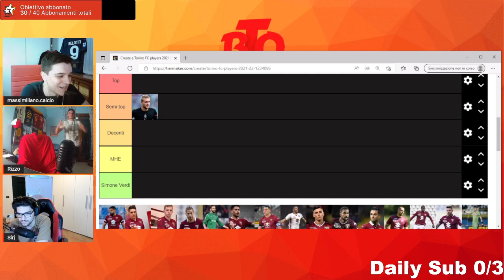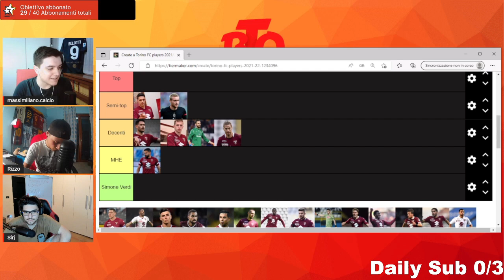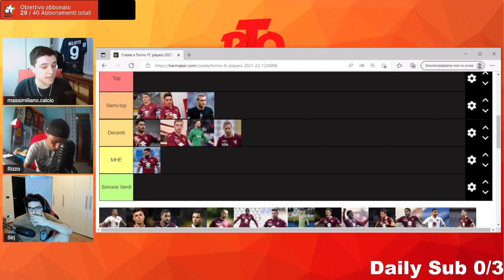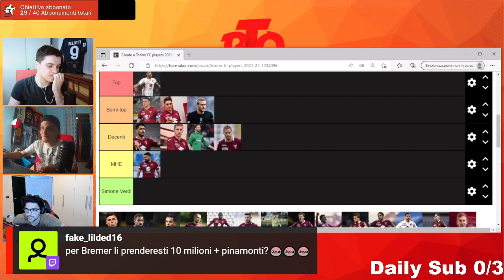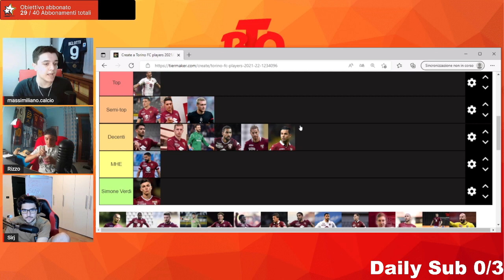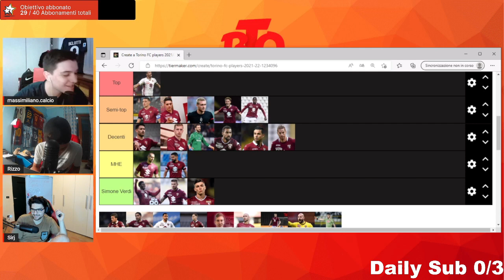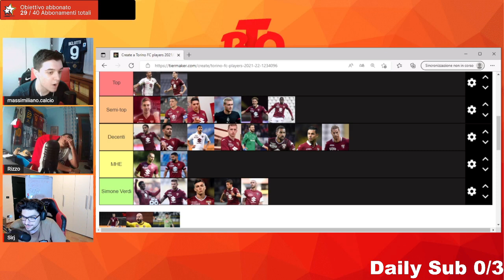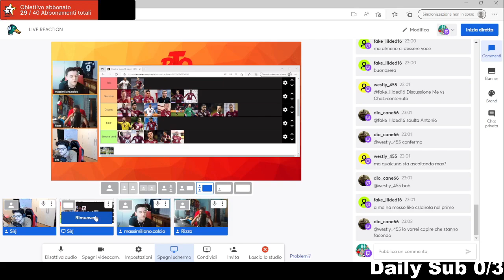TIER LIST DEL TORINO CON MAX.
PUOI SUPPORTARE IL NOSTRO CANALE CON DELLE DONAZIONI A TUA SCELTA.

SEGUICI SUI NOSTRI SOCIAL COSI DA RIMANERE AGGIORNATO